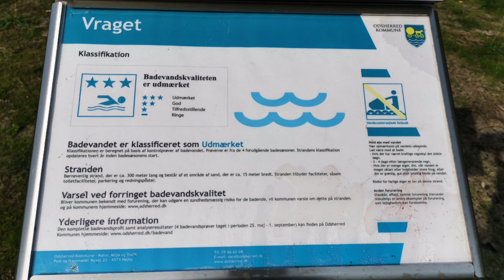Vraget Strand, Fårevejle 🅿️🆓🤽🚶-225-